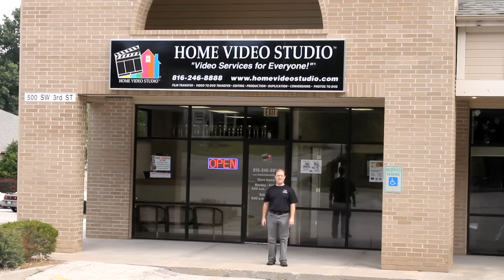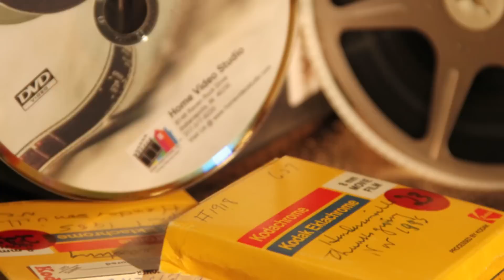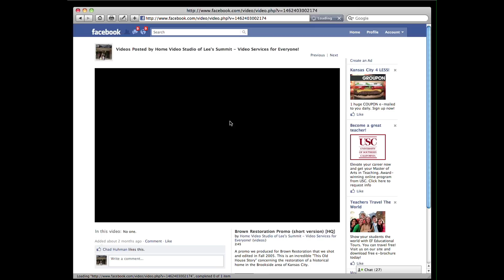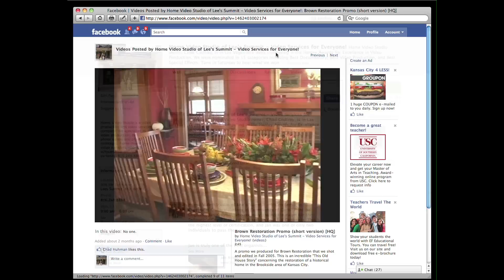Home Video Studio of Lee's Summit - Demo Reel 2010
Our demo reel produced in the summer of 2010.